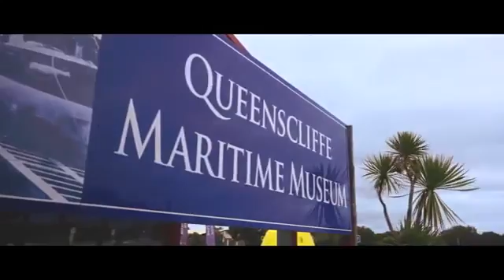Jack & Millie visit Queenscliff